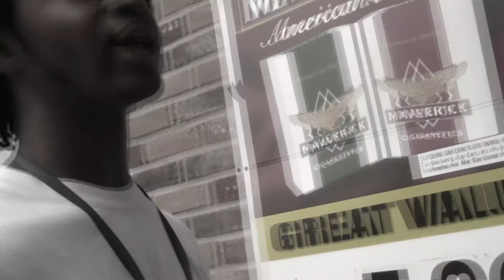All My Songs Lately - Episode 1 - That Life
An in-depth look on the creation of making music with A Riginal Soundtrack.
In episode one, Dnoe Hodges, Dat Rimone, Richie Fisk and Cutty Ric explain how the song "That Life" was made and why it was chose to be the intro song on their 2015 "BURN" project.

STREAM / DOWNLOAD / SHARE

"That Life - Yummy Venom ft. Cutty Ric"